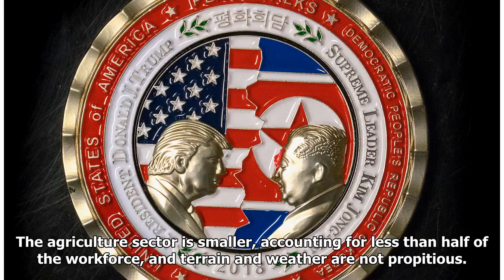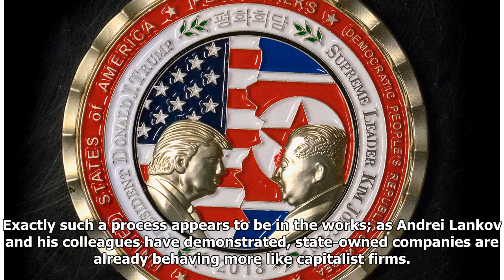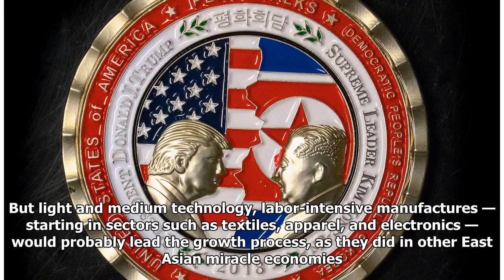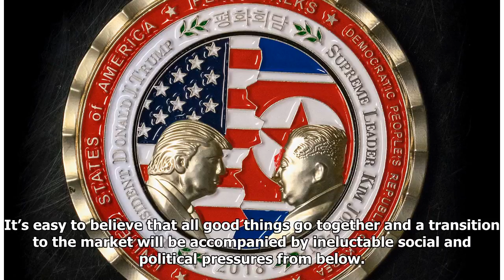How North Korea Can Strike It Rich